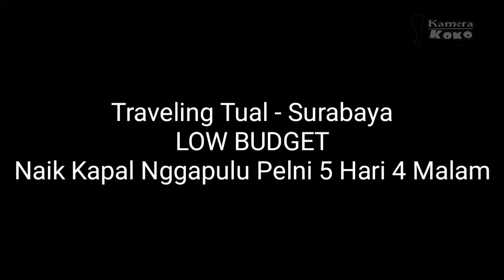Travel Low Budget KM Nggapulu Tual-Surabaya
Spesial trip 5 hari 4 malam Tual - Surabaya.